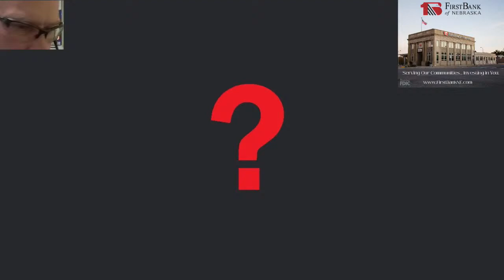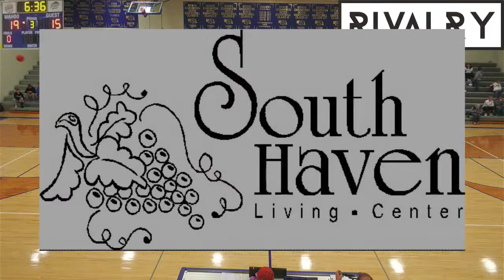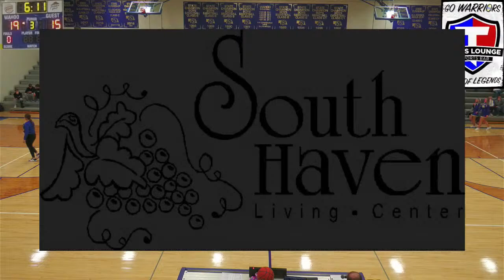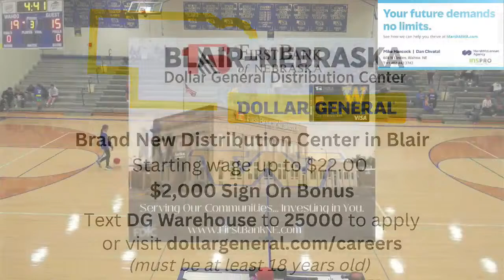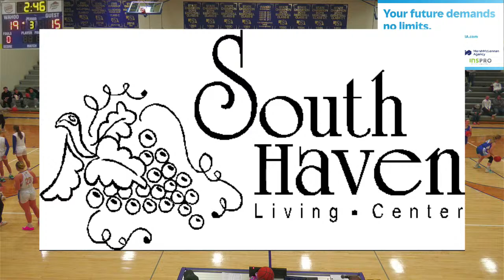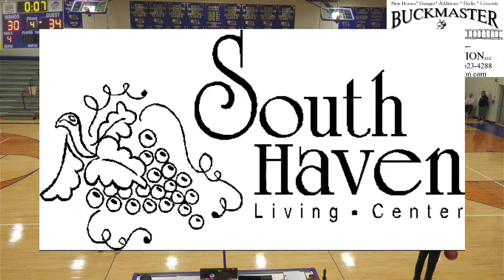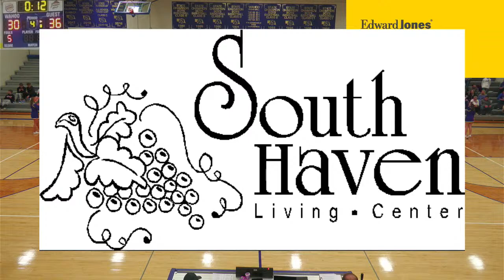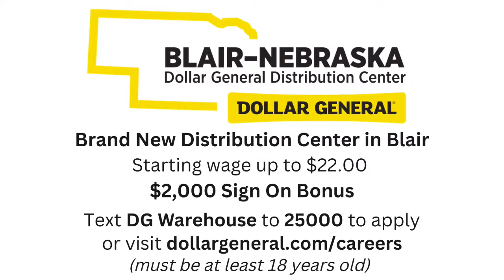Wahoo Girl's Basketball vs. Ashland Greenwood 1-27-24